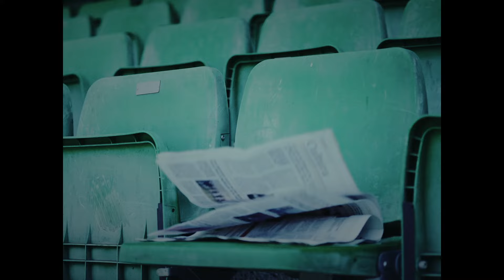‘Miles de historias en cada asiento’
El Real Betis Balompié, en colaboración con Líbero Creative Club (LCC), lanza su última campaña de abonados para la temporada 24/25. Bajo el título ‘Miles de historias en cada asiento’, el club bético rinde homenaje a la legendaria grada de preferencia del Estadio Benito Villamarín que será demolida al final de la temporada.